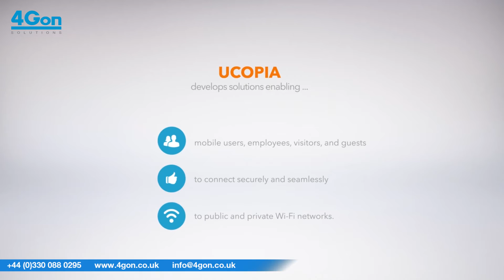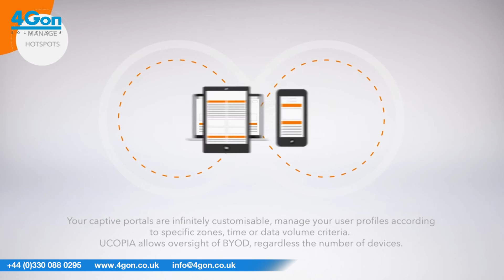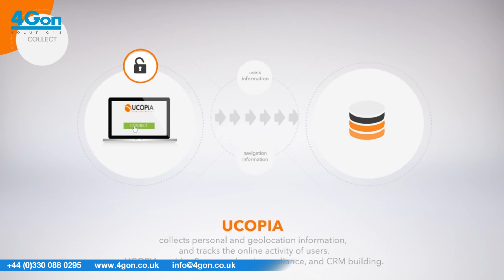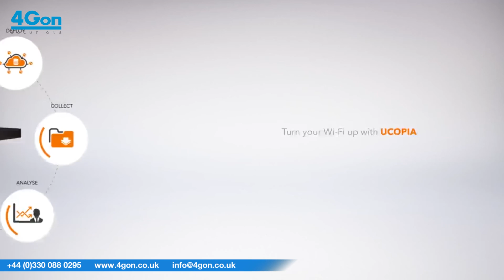4Gon Solutions presents Ucopia - Turn up your WiFi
4Gon and UCOPIA can empower organisations to monetise their Wi-Fi infrastructure. We safely and securely connect visitors, guests, customers and audiences to any Wi-Fi network and we enable businesses, stadiums and cities to communicate with their users.

4Gon and UCOPIA connect organisations to their mobile users. We CONNECT our clients to their users, make hotspots MANAGEABLE, make services easy to DEPLOY, COLLECT information on users, ANALYSE how people use the wireless network, and help our clients MONETISE their Wi-Fi and ENGAGE with their customers.

Find out more by calling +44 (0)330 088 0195 today!